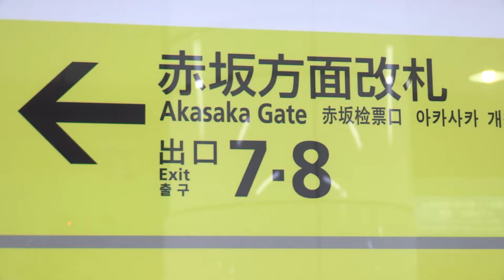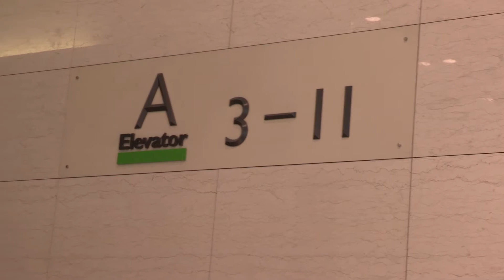How to get to Nagamine Mishima Accounting Office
How to get to Nagamine Mishima Accounting Office from the train station at Tameike Sanno. Take exit 7 and you will be able to reach the office without setting foot in the street.